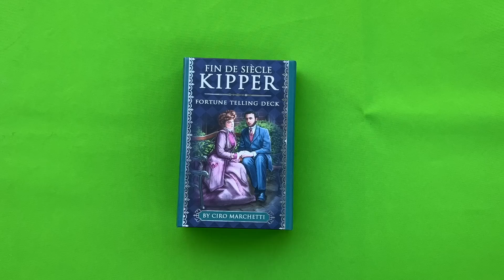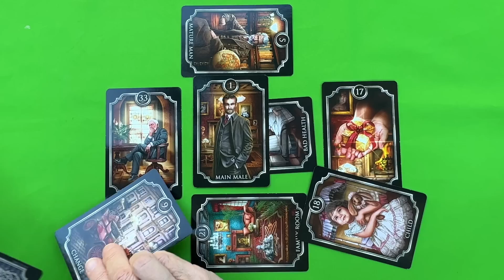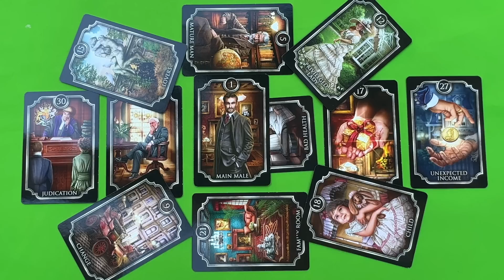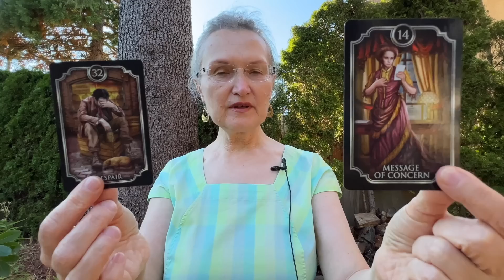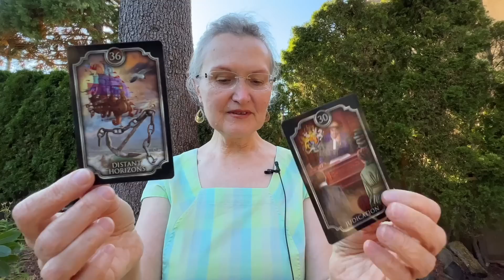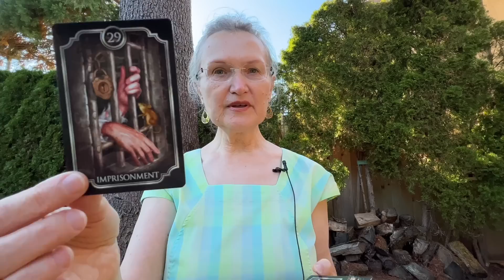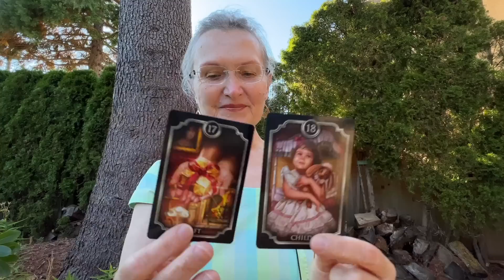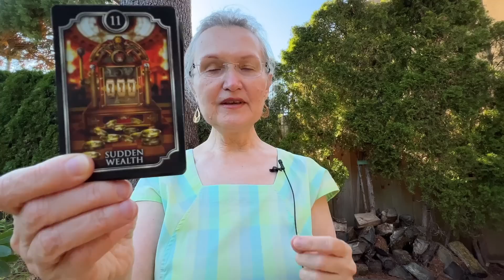Чувства и мысли вашего партнера. Что от него ожидать? Много новостей и подсказок 💯